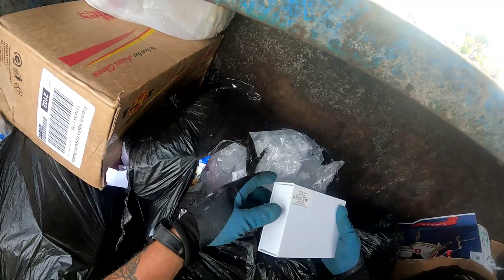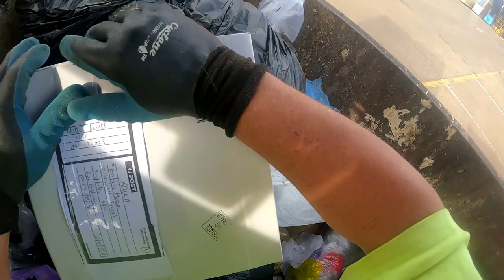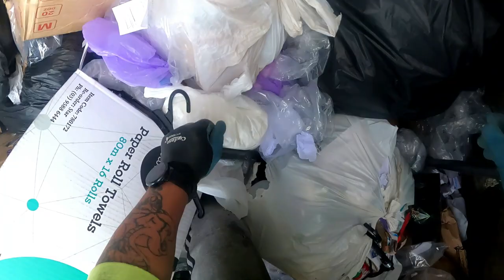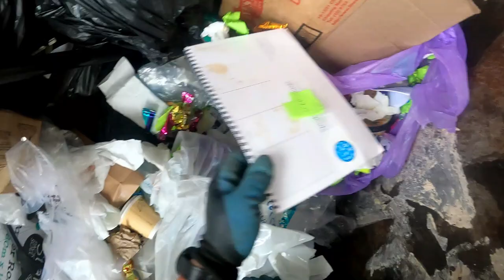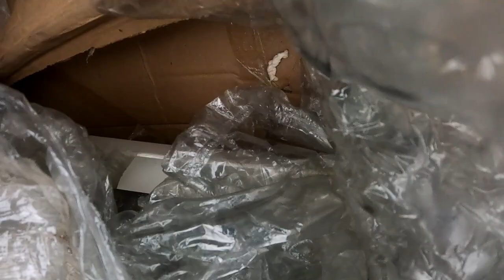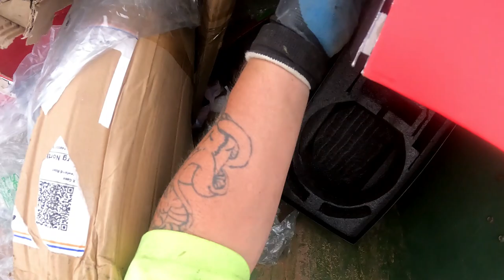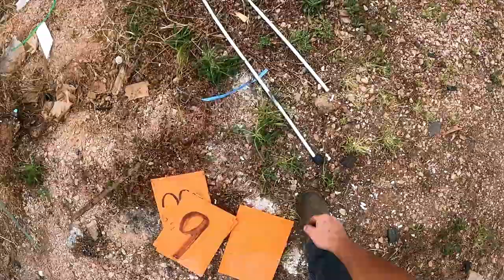Dumpster Diving Holy Dooley There's A few In There